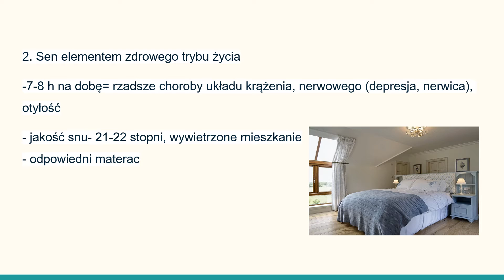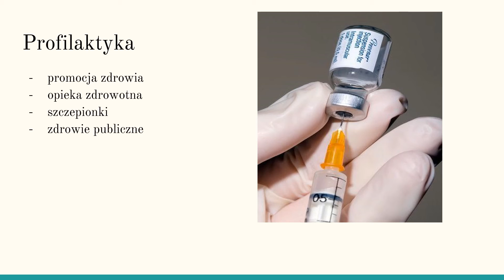Zdrowy styl życia